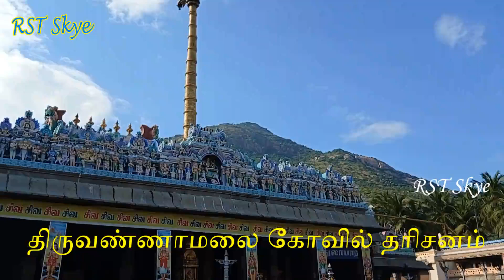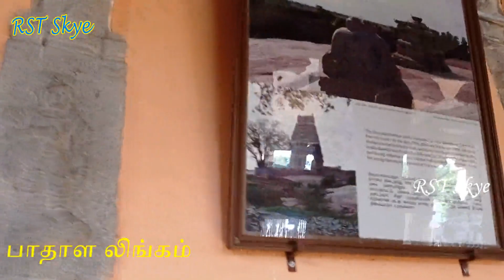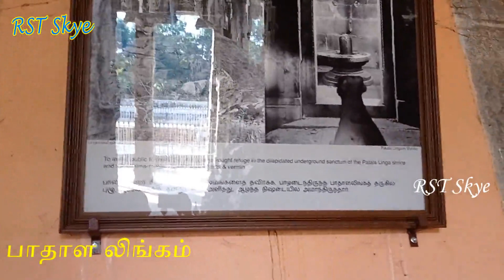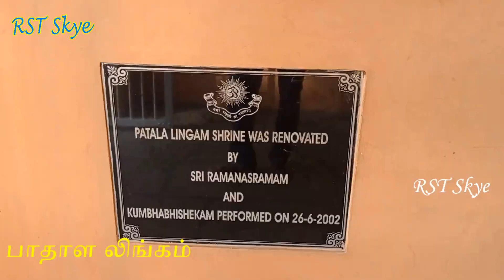அருள்மிகு அருணாசலேசுவரர் திருக்கோயில் திருவண்ணாமலை | Sri Arunchalaeswarar Temple Thiruvannamalai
Sri Arunchalaeswarar Temple Thiruvannamalai | Arulmigu Annamalaiyar Temple Dharisanam | திருவண்ணாமலை

RST Skye Lifestyle